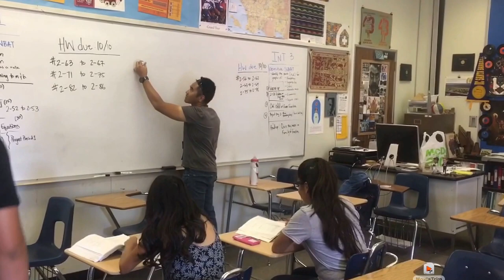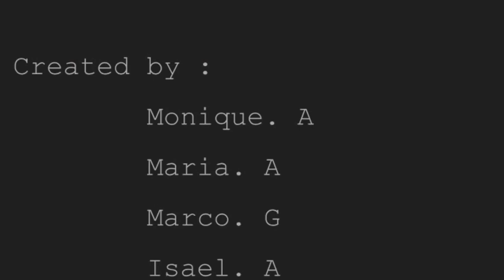Free soil party commercial